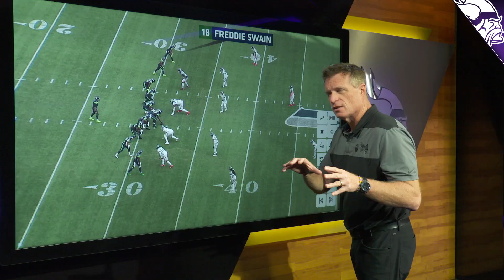Film Room: Ground Game and Play-Action Critical for Both Minnesota Vikings and Seattle Seahawks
Former Vikings player and coach Pete Bercich breaks down the Week 3 matchup between the Minnesota Vikings and Seattle Seahawks, including how Russell Wilson and the Seattle offense might attack the Vikings' defense in Week 3 of the 2021 NFL season, and what the Seahawks defense does well ... and not so well.